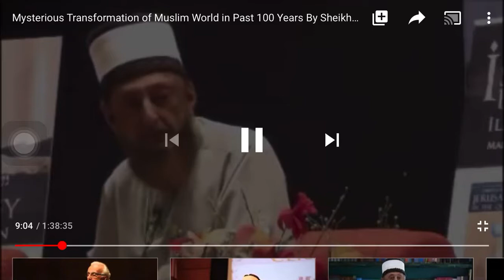Oudhu and key to salah by SHEIKH IMRAN NAZAR HOSEIN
Imran Nazar Hosein (born 1942) is an Islamic scholar, author and philosopher, who specializes in Islamic eschatology, world politics, economics, and modern socio-economic/political issues.